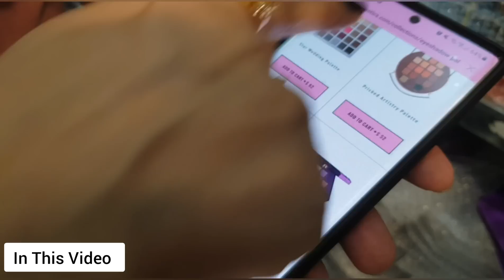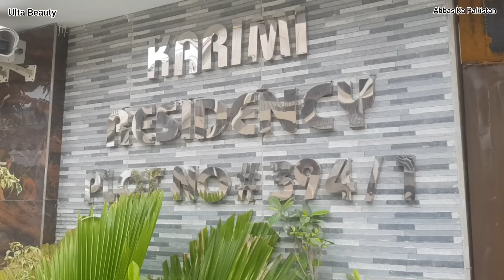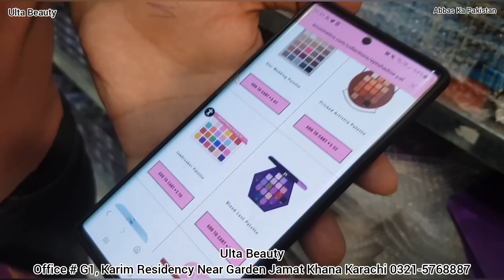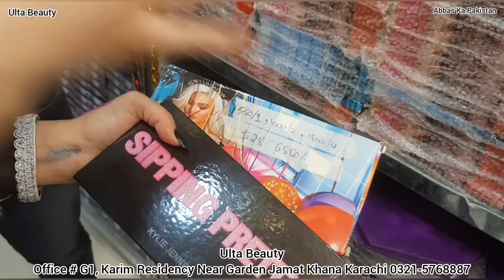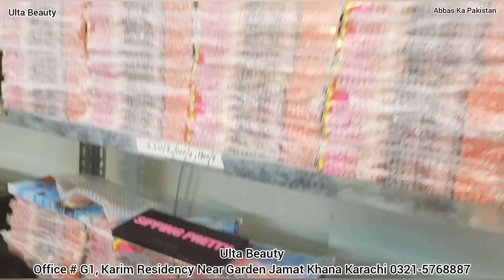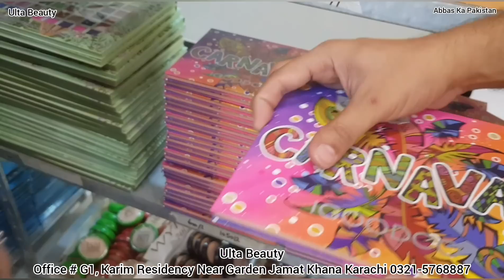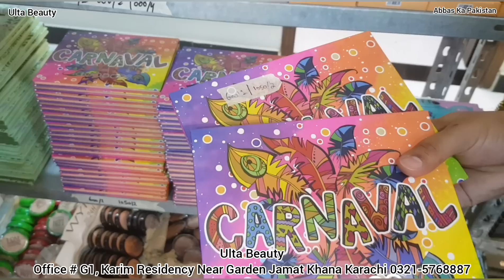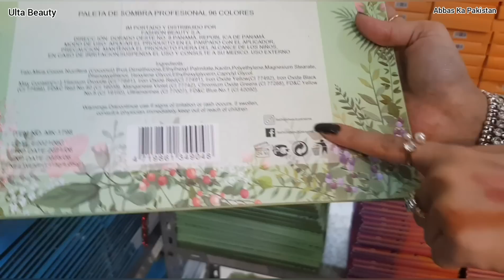Makeup Wholesale | Ulta Beauty By Panache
ULTA BEAUTY
Office # G1, Karim Residency, Near Garden Jamat Khana Karachi Pakistan,

regards
Name : Muhammad Abbas
Channel Name : Abbas Ka Pakistan

▷ Facebook : Home Life Recipes By Amber Abbas